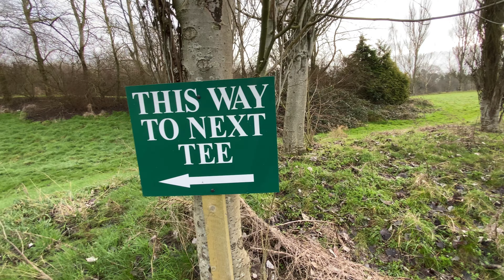Hardingstone 9 in 2020!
The Hardingstone 9 golf course was closed due to the problems maintaining it, this is what it looks like in 2020